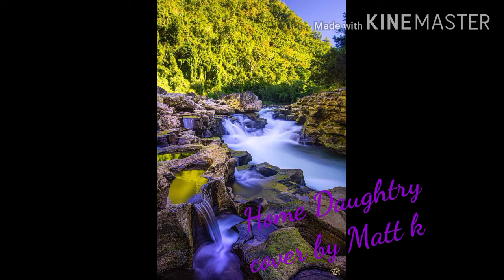Home Daughtry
A short  cover of Home Daughtry by Matt k . Do forgive my flaws 😊